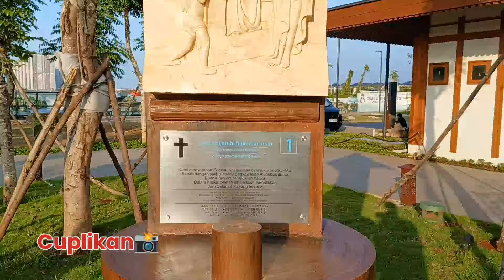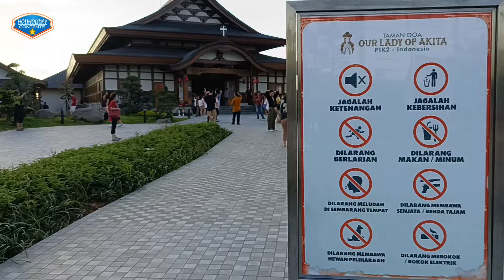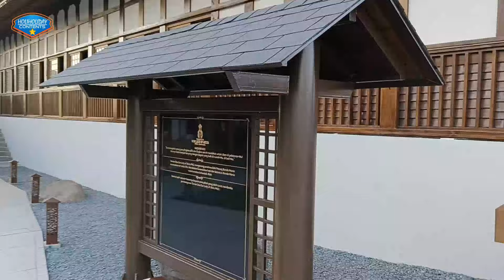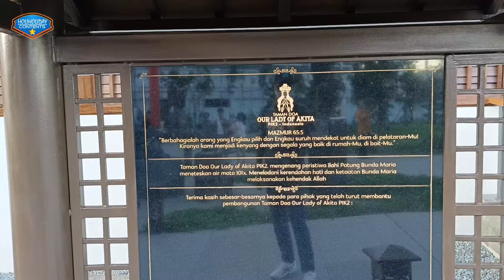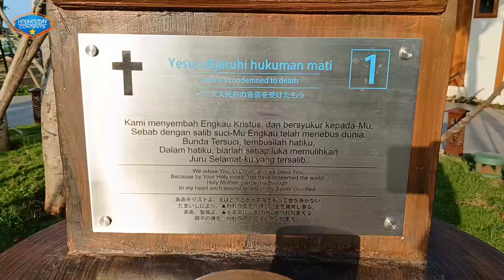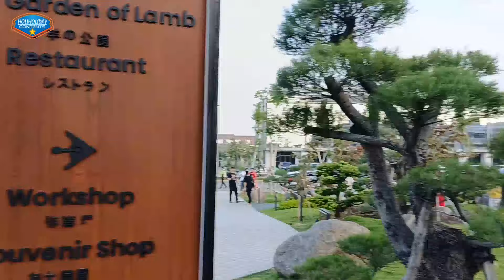TAMAN DOA OUR LADY OF AKITA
TAMAN DOA OUR LADY OF AKITA PIK 2 TERBARU - WISATA RELIGI TERBARU PIK 2

Di Video kali ini kita akan melihat patung Bunda Maria meneteskan air mata kini tidak perlu jauh jauh ke Jepang.Taman Doa Our Lady Of Akita adalah replika pertama di dunia yang dipahat sendiri oleh ahli kayu Ichiro Urano San.
Di tempat ini ada beberapa taman, patung dan  tempat utama adalah tempat berdoa bagi para pengunjung yang ingin melakukan ibadah.

Jangan Lupa Bantu Like dan Share Video ini